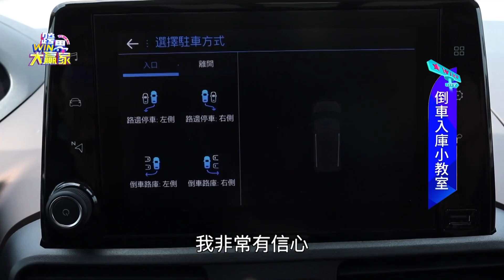倒車入庫小教室！老司機VS高科技誰能取勝！ (精彩片段)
藍尼克老司機上線
教你怎麼正確倒車入庫

░ 節目資訊 ░
每週六日晚上10:00 JET綜合台 | 首播
每週六日晚上08:00 JET綜合台 | 重播
每週六日 早上08:00 東風衛視   | 重播

░ 跟我們聊天 ░
👉 FB 粉絲團